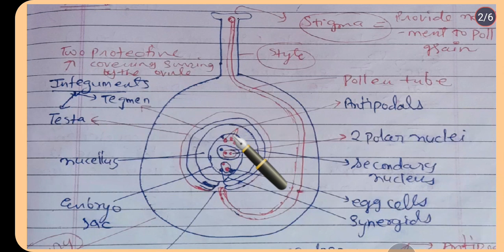Pollen grain,Fertilisation ,Double Fertilisation#pollen_grain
Pollen grain,Fertilisation  ,Double Fertilisation